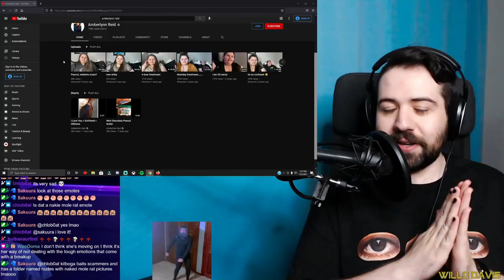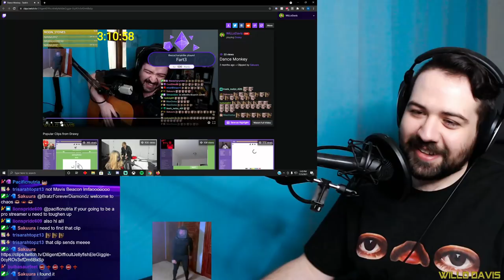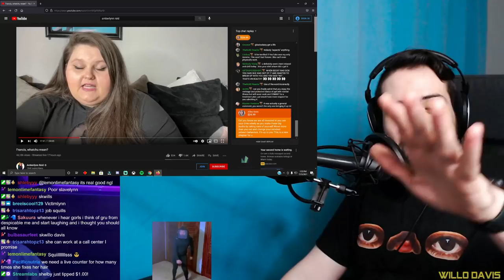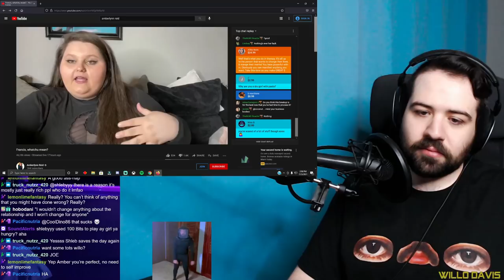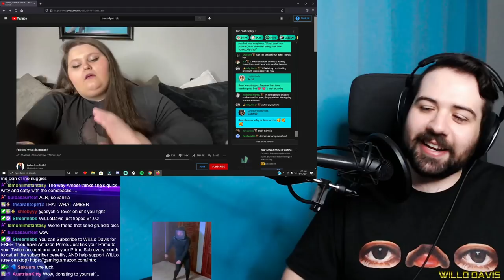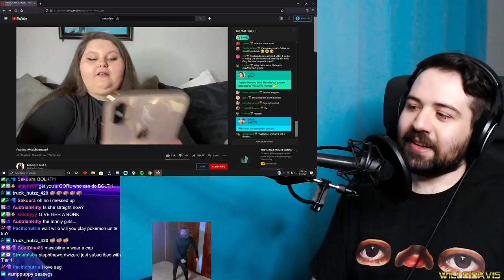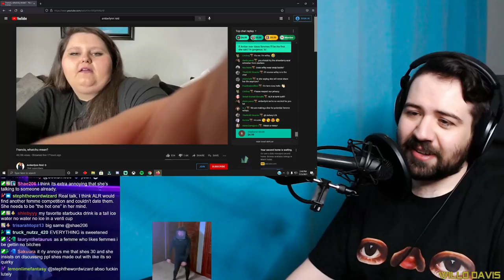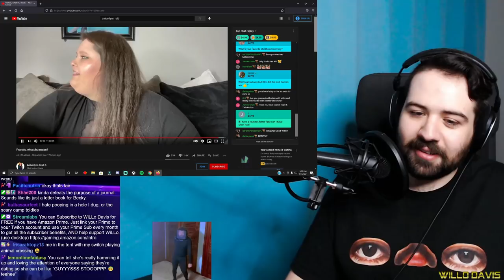AMBERLYNN HAS A NEW GORL. THE BECKY ERA IS OVER